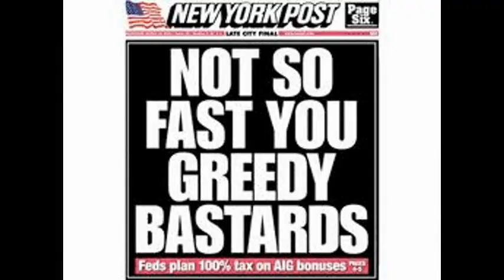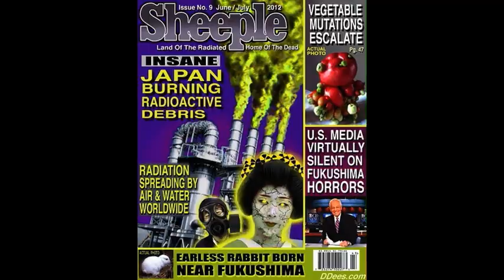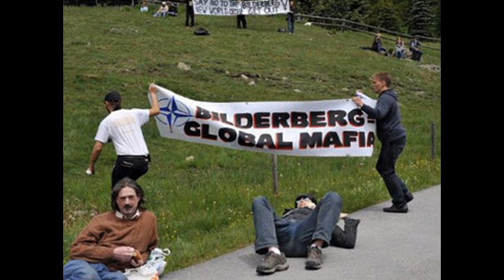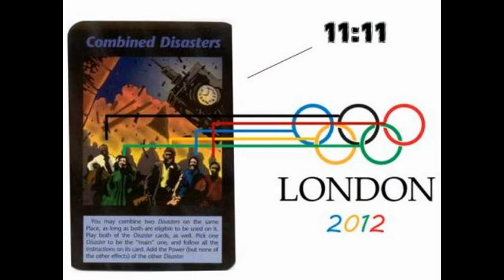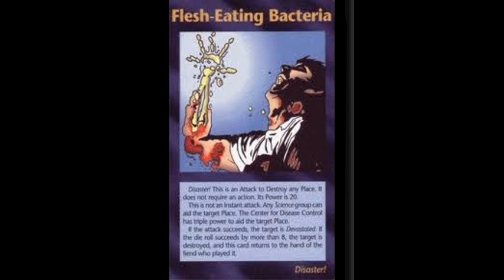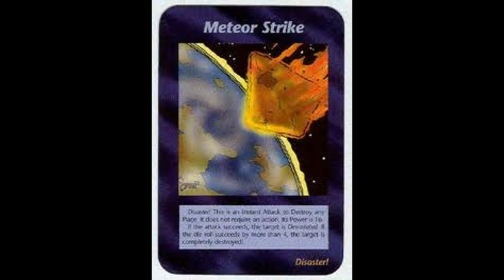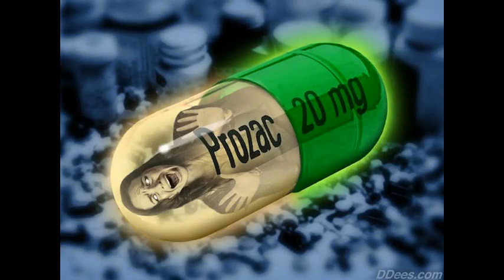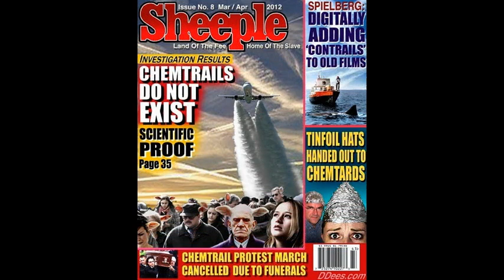Dr Deagle Show 2012/09/19 - HARLEY SCHLANGER - LATEST ON BENGHAZI US AMBASSADOR SLAYING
HOUR ONE - HARLEY SCHLANGER - LATEST ON BENGHAZI US AMBASSADOR SLAYING - EIR EXECUTIVE INTELLIGENCE REVIEW
Impeach Obama for Criminal Complicity  (Mass Leaflet)

Learn the Lessons of Libya:  Remove Obama from Power Now

UN Ambassador Susan Rice:  Liar and Agent of British Genocide

Jeff Steinberg:  Senator Bob Graham on The Saudis & 9-11 (Book Review)

VIDEO:  Impeach Obama for Complicity in US Ambassador's Murder

THE NUTRIMEDICAL REPORT SHOW -- Wednesday September 19th, 2012